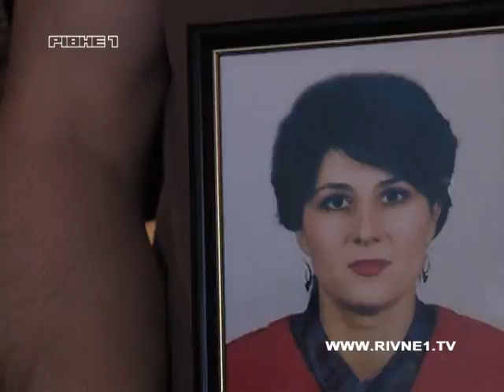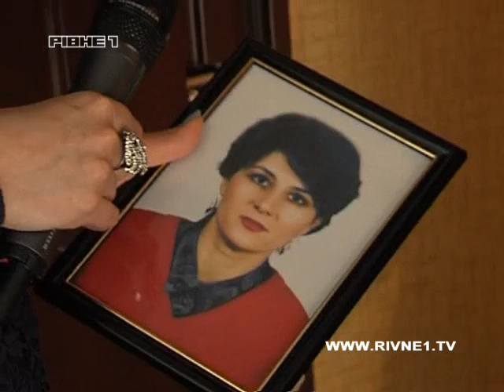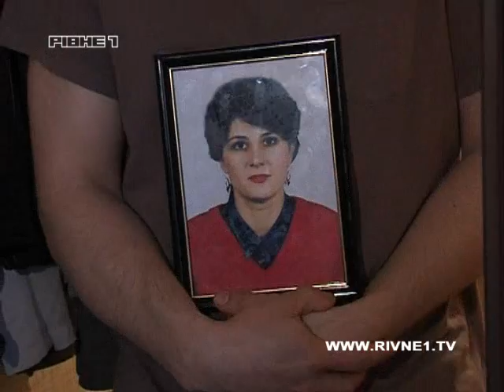У Рівному розслідують таємничу смерть 47-річної жінки